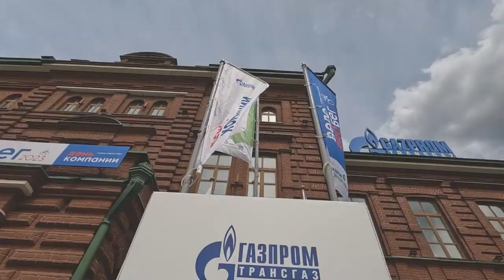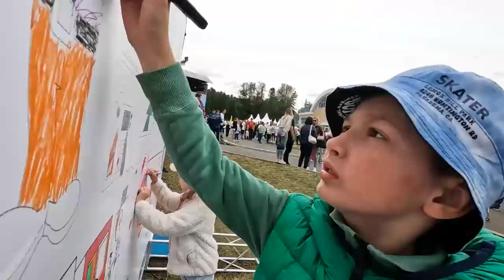Велопробег ООО «Газпром трансгаз Томск» 2023 года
Томск, 24 июня, 24 километра от пр. Фрунзе, 9, до д. Некрасово. На старте – работники «Газпром трансгаз Томск», партнерства «Газпром в Томской области» и их семьи, ученики «Газпром-класса», участники II слета целевых студентов ПАО «Газпром».